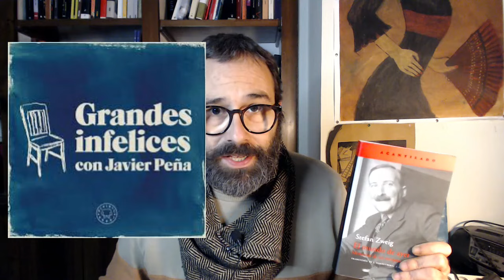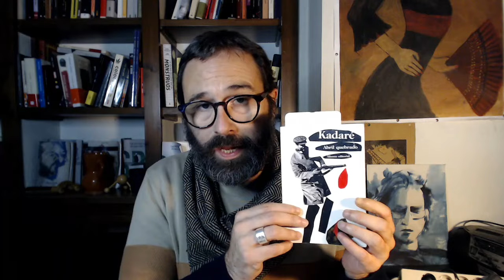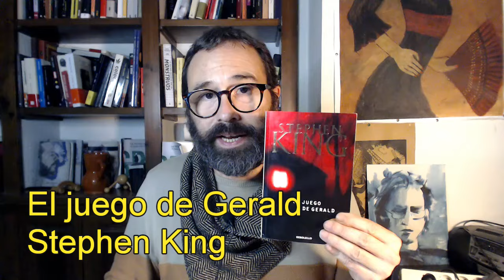RESUMEN DE LECTURAS DE OTOÑO NORTE/ PRIMAVERA SUR II (WRAP UP)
Esta semana os traigo el segundo vídeo de resumen de lecturas llevadas a cabo durante la estación que transitamos (como todavía queda un mes para que acabe no descarto que haya una tercera parte... quién sabe).

Libros leídos y dónde encontrarlos:

01:22 - El mundo de ayer, Stephan Zweig
09:09 - La vegetariana, Han Kang
10:30 - Pan, educación, libertad, Petros Márkaris
16:05 - Bartleby y compañía, Enrique Vila-Matas
22:33 - Abril quebrado, Ismail Kadaré
26:53 - El juego de Gerald, Stephen King